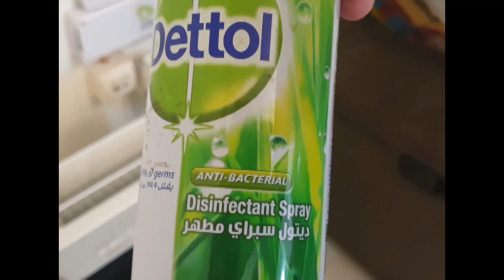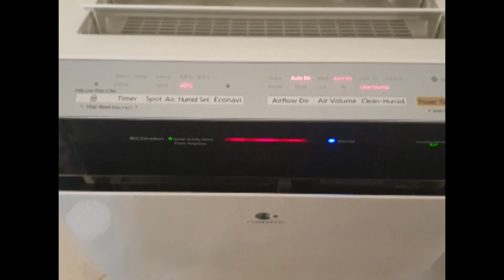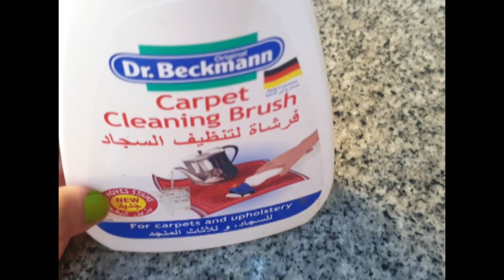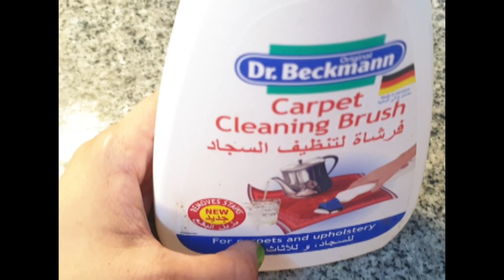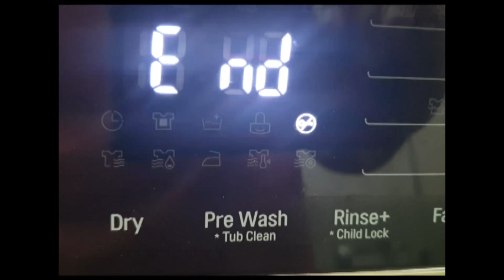DUE TO THE WEATHER || FLU || CLEANING ||SANITIZE AND DISINFECT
HOW ARE YOU ALL? AS YOU KNOW FLU SEASON IS UPON US SO
I HOPE MY VIDEO WILL HELP AND YOU GUYS WILL LIKE MY VIDEO
AND KEEP ME AND FAMILY IN YOUR DUA